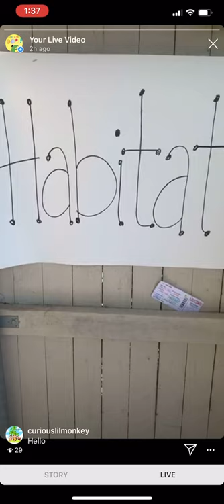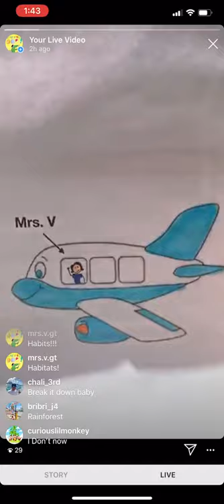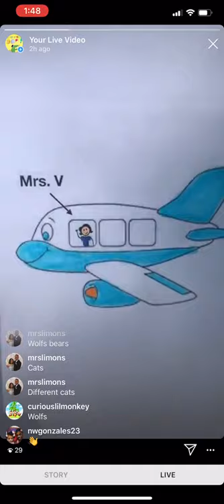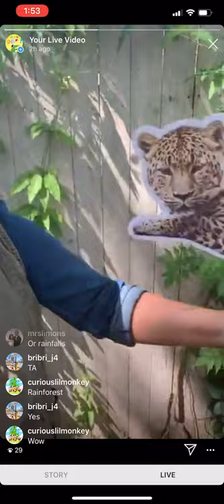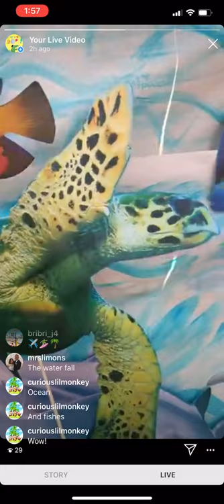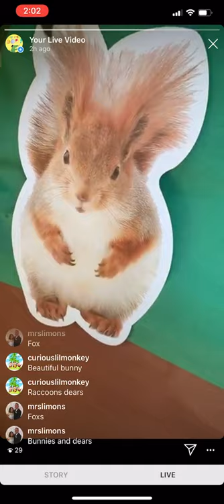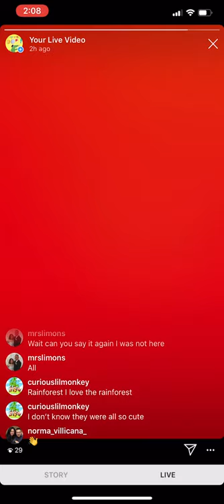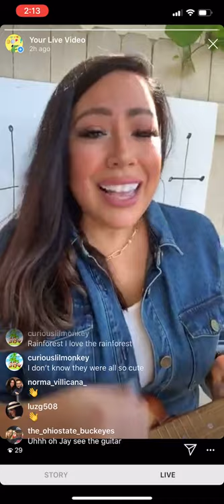Animal Habitats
We travel the world to visit 4 different animal habitats and learn about the animals that live there.